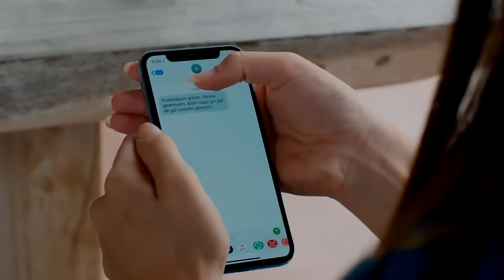Aşiretler Arası Taht Kavgaları - Yeni Gelin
Bozoklar, Möhteber'i yenmek için plan yapıyor. PAMMIK LEYDİ'Yİ ALT ETME PLANI

KÜNYE:
Yapım: Süreç Film
Yönetmen: Ersoy Güler
Senaryo:  Ersoy Güler

Oyuncu Kadrosu:
Bella: Jessica May
Hazar: Tolga Mendi
Asiye: Yonca Şahinbaş
Kalender: Mustafa Avkıran
Kağan: Dağhan Külegeç
Möhteber: Sema Keçik
Ayşe: Zeynep Kankonde
İskender: Toygan Avanoğlu
Afet: Ece irtem
Nazgül: Bahar Süer
Kamil: Renan Bilek
Kamilla: Lale Başar
Şirin: Feride Hilal Akın
Baran: Halil İbrahim Kurum
Müsellim: Burçin Bildik